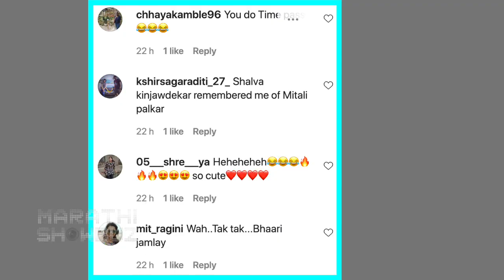शाल्वचं 'हे' टॅलेंट पाहिलं का? | Shalva Kinjawadekar | Yeu Kashi Tashi Mi Nandayla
झी मराठीवरील येऊ कशी तशी मी नांदायला मालिकेतील ओम म्हणजेच अभिनेता शाल्व किंजवडेकरने cup song केलंय. Watch this video to know more.